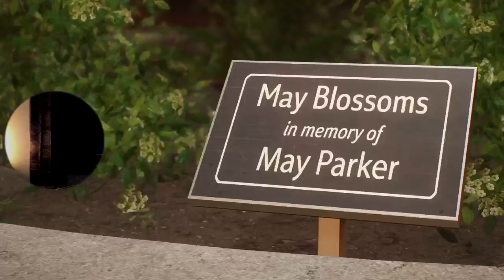Spider-Man 2 #2- Call Me Mr. Scientist